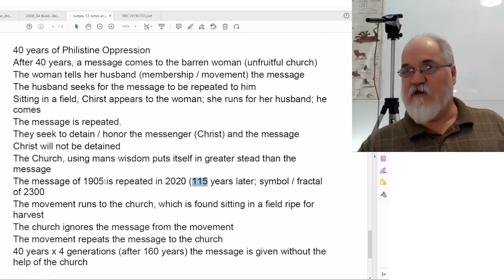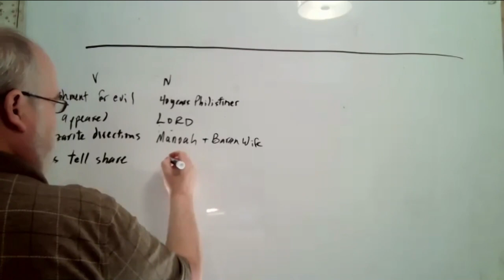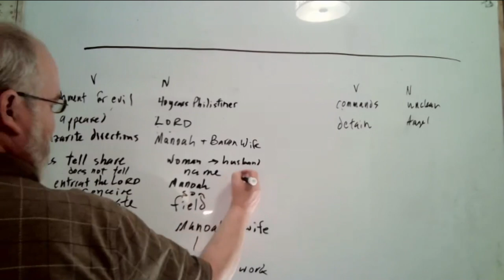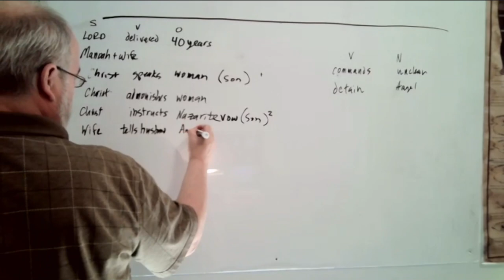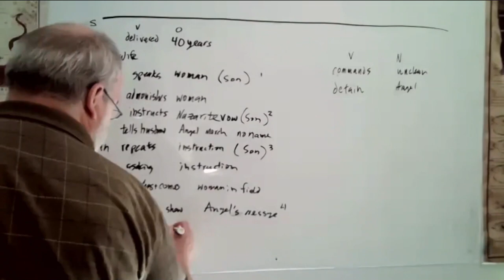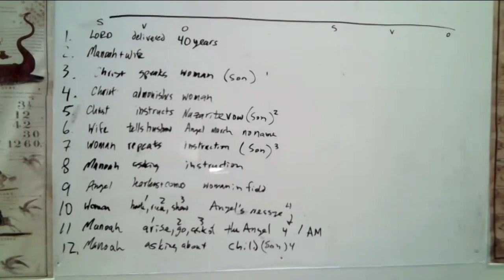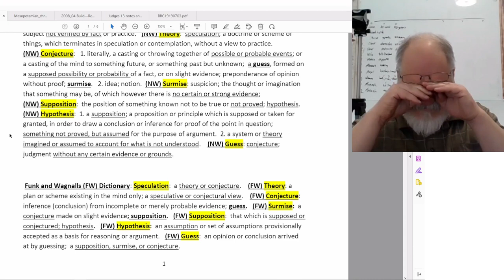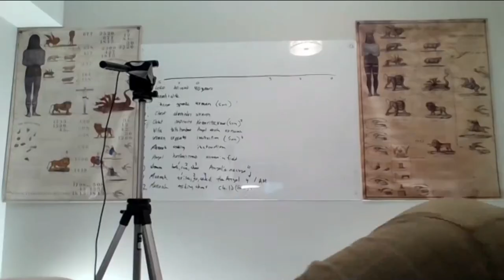2022 12 15 245. Understanding The Lines